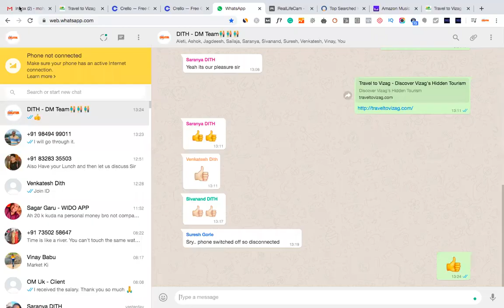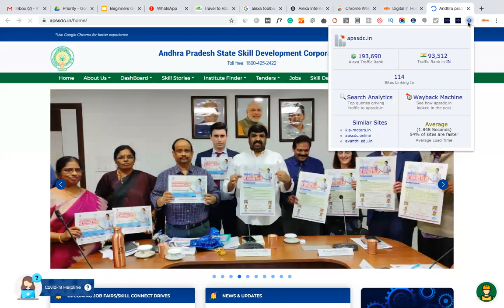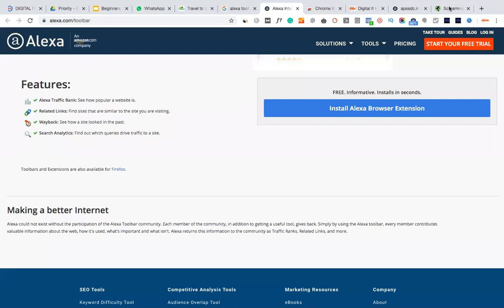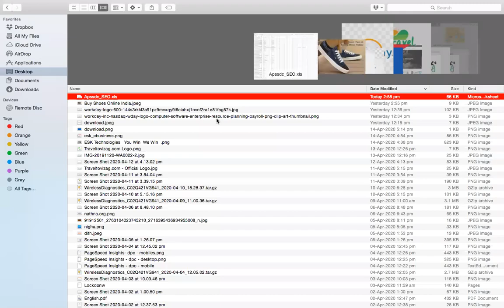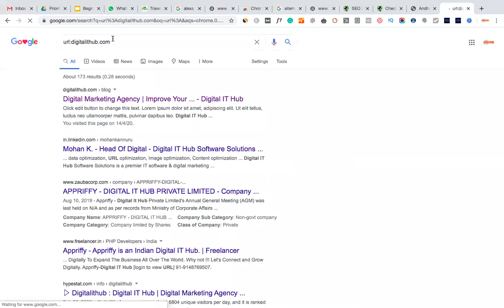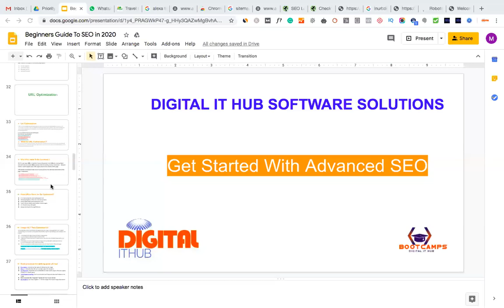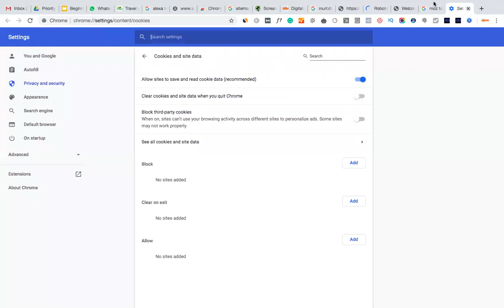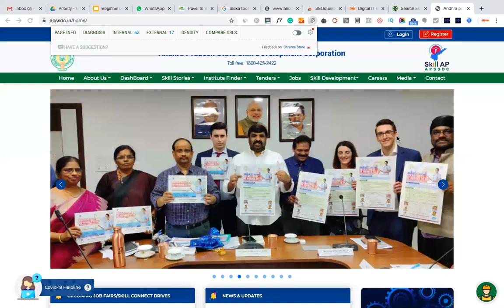16th April 2020 Digital Marketing